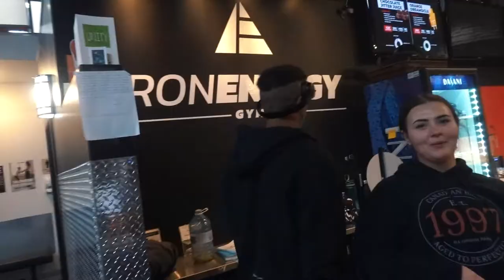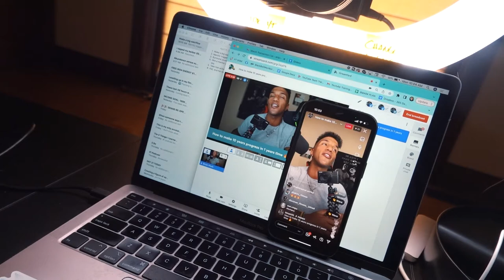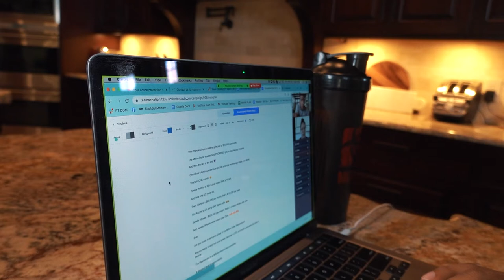Workout With The Wolf Cole DaSilva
Episode 103: In todays episode i take you guys on. my first official gym day back since I've been sick from the Dominican. My bestfriend and business partner the wolf Cole Dasilva joins me for a nasty lift! Sit back , Relax , and enjoy the vlog...Lets Go!